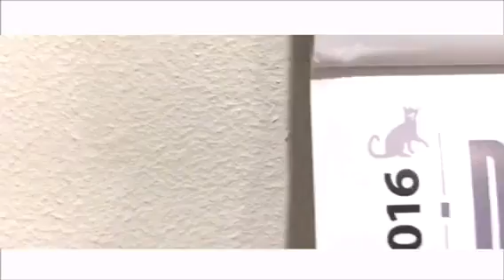Gingerbread House Building | VLOGMAS Day 23 | UlaniB